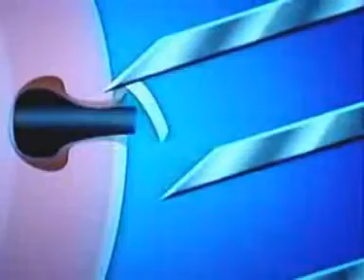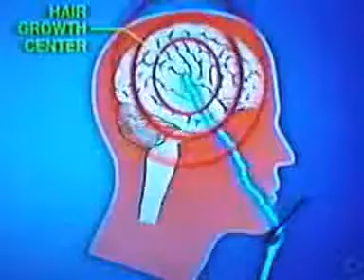MADtv - Parodie Mach20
Parodie dupa reclamele la lamele de ras, cu trimitere directa la produsele Gillette